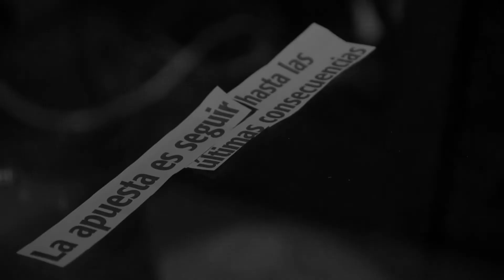Zoombido - lunes a viernes 21:30